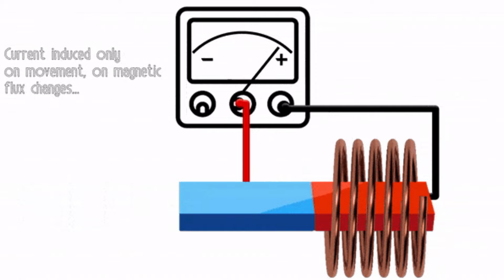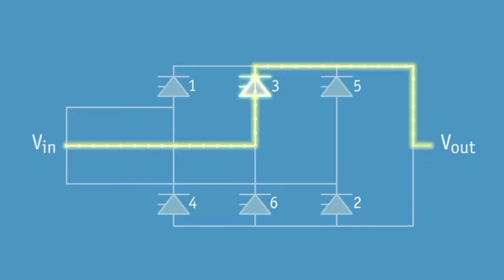Don't Make This For Final Year Project!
Step into the future of automotive engineering—master electric vehicle systems with this essential guide.

Engineering students are attracted towards building electric vehicles for their final year project with some unique ideas. But there is this one idea that seems good but it can make the EV powertrain quite inefficient. Watch this video to learn more about this.